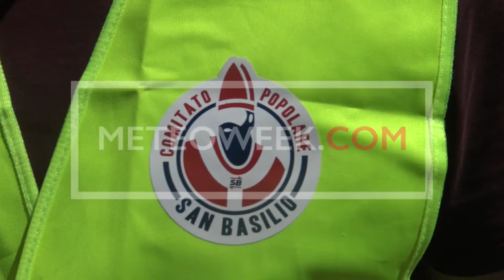Coronavirus, emergenza alimentare nella periferia di Roma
Roma, quartiere di San Basilio: l'emergenza coronavirus ed il lockdown hanno reso ancora più grave una situazione già difficile. Molte famiglie riescono a mangiare solo grazie all'aiuto di associazioni e comitati di quartiere.